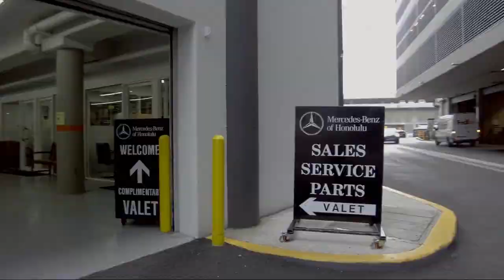2009 Mercedes-Benz E-Class Sport 3.5L Honolulu Ewa Beach Waipahu Mililani Kailua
2009 Mercedes-Benz E-Class Sport 3.5L Stock Number: M51962 Vin:WDBUF56X89B428965.